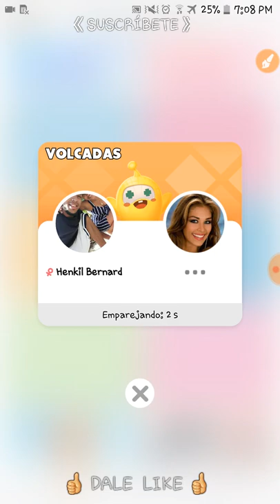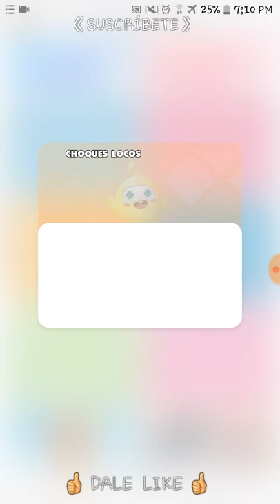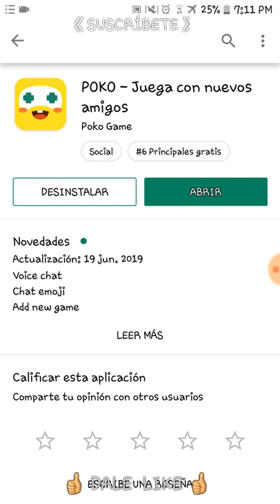Juegos divertidos que no sabias que existian 😂[[POKO]]♧♧